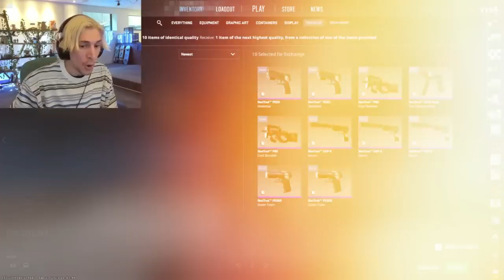esse streamer fez algo Inacreditável... (1% de chance)